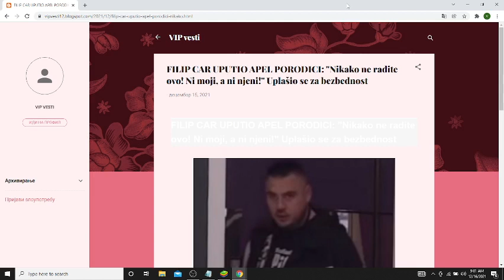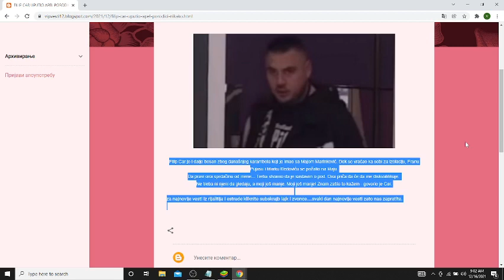FILIP CAR UPUTIO APEL PORODICI Nikako ne radite ovo! Ni moji, a ni njeni! Uplašio se za bezbednost